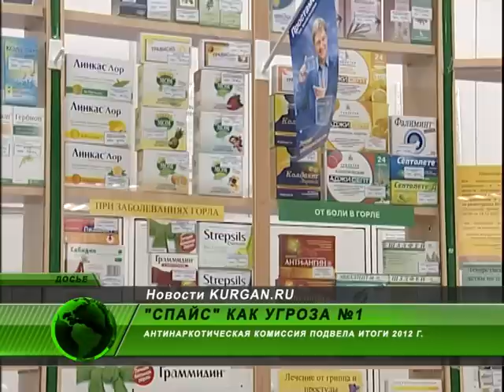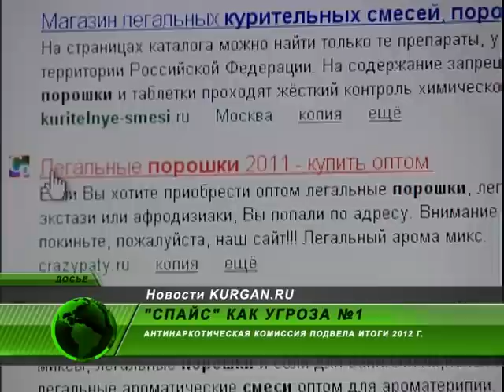Какой наркотик — угроза №1?